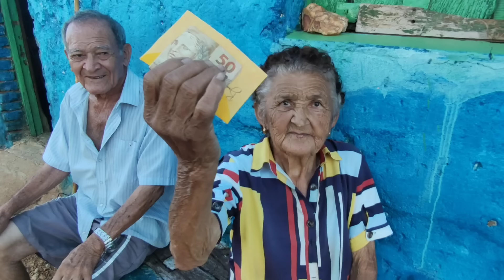Fim de tarde no sertão mamoeiro com a tia Mariquinha e tio Zé, chegou ajuda de Portugal pra eles.